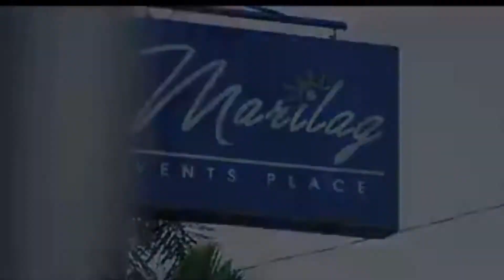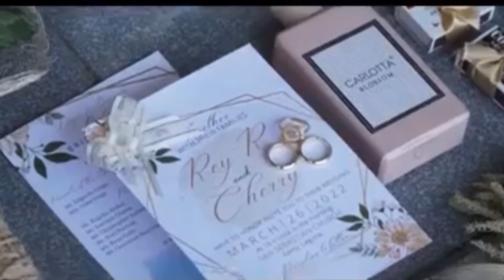Rey-R & Cherry’s Wedding